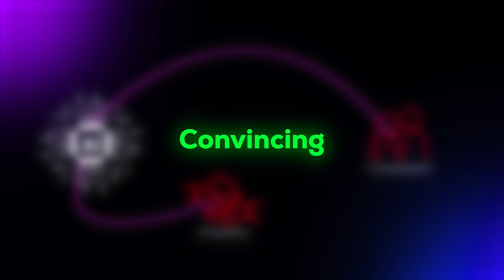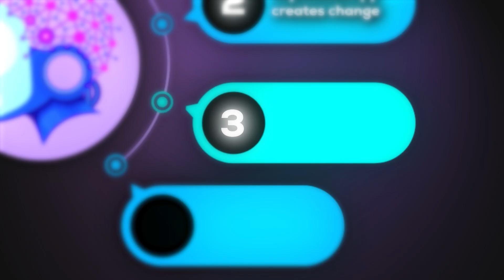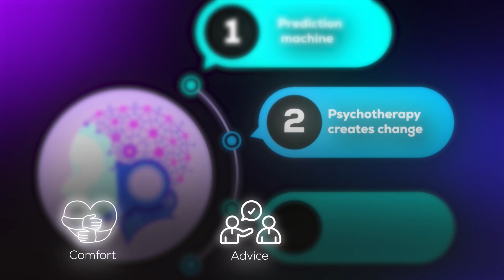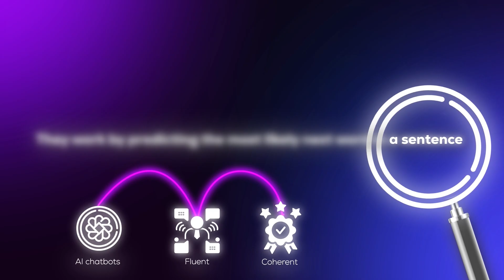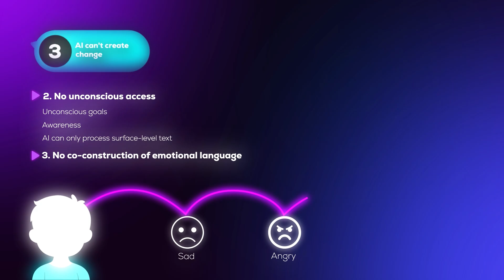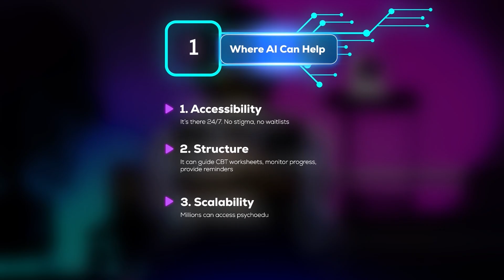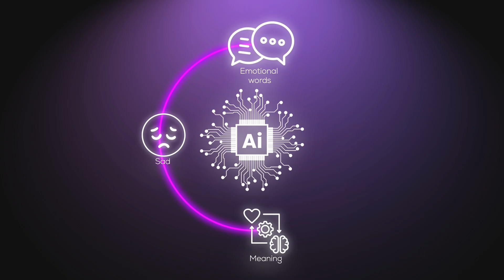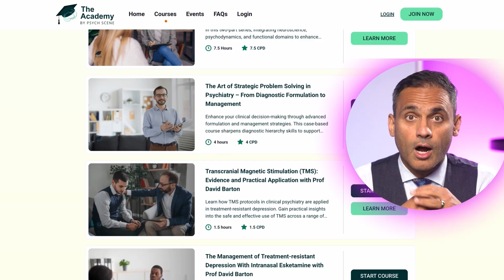Will AI Replace Therapists? The Human Factor You Can’t Automate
This video explores whether AI can truly replace psychotherapists—and why the answer lies in how the brain learns and changes. Dr Sanil Rege, consultant psychiatrist and educator, explains the neuroscience of prediction errors, the role of paradox in psychotherapy, and the limits of AI in creating genuine therapeutic change.
You’ll learn why AI can comfort but not transform, how emotional language is co-constructed in therapy, and why human judgment and relationships remain central to healing.

⏱ Chapters
0:00 Introduction – Can AI replace psychotherapists?
2:29 How the brain works as a prediction machine
3:49 How psychotherapy disrupts rigid models
6:42 Four reasons AI can’t deliver real therapeutic change
8:39 Where AI can help: accessibility, structure, scalability
9:32 Emotional language, unmet needs, and therapy’s deeper role
13:08 AI vs psychotherapy – the key difference

Key educational points:
• Prediction errors drive brain change; therapy works by disrupting old models, not just offering comfort.
• Psychotherapy is relational: paradox, emotional language, and co-constructed meaning are core to therapeutic transformation.
• AI’s limitation: it predicts for coherence, not survival. It cannot generate paradox, access the unconscious, or discern safety.
• AI’s strengths: scalability, accessibility, and structured support for mild distress or between-session adjuncts.
• Clinical takeaway: Therapy changes emotional templates through safe, repeated prediction errors—something only human relationships can deliver.

👤 About the presenter:
Dr Sanil Rege is a consultant psychiatrist, psychotherapist, and international educator. He is the founder of The Academy by Psych Scene, where clinicians access advanced CPD courses in psychiatry, psychotherapy, and neuroscience.

👋 LET’S CONNECT!